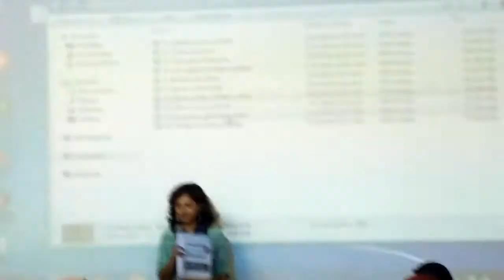Techniques to learn English with trainer Sumati and Neharika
Global Heights. English learning Hub,  Goa .Teaching English as a foreign language by trained American TESOL trainers and career/personality  development, media skills, public speaking, stage fright  courses by professional trainer in mass communication and videography from St. Xavier college Goa .
 Global Heights English Hub, International English language learning and Recruitment centre we are located opposite design and decor store, across Canara bank, chogm road, Alto porvorim,Goa @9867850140
For more details about Global Heights, kindly stream into the fb link